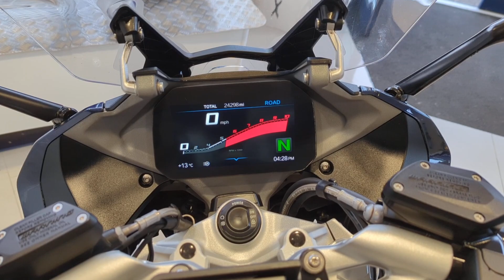BMW R1250 RS SE Exclusive - For Sale - Crescent Motorcycles Bournemouth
BMW R1250 RS SE Exclusive. With 1 owner from new and full BMW service history, The SE Exclusive comes with Semi active suspension, Centre stand, DTC, ESA, MSR, BMW Intelligent Emergency and Teleservices, keyless ignition, daytime riding light, LED indicators, Gearshift Assist Pro, riding modes, heated grips, tyre pressure controls and sat nav holder.